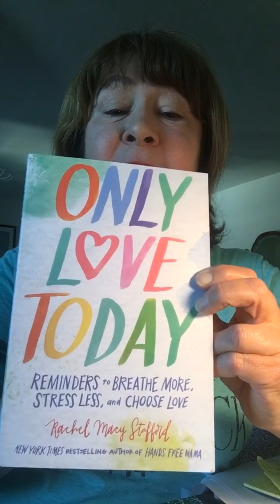Reading Aloud to Grownup’s # 9 Only Love Today by Rachel Macy Stafford - The Life You Never Expected